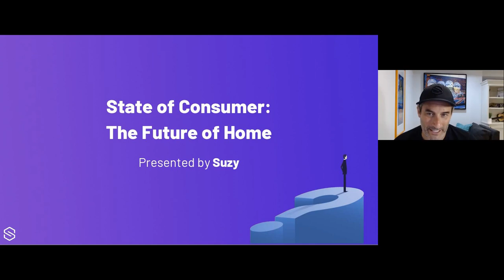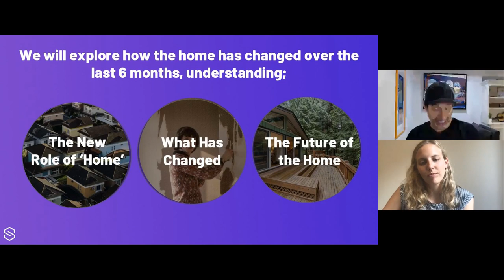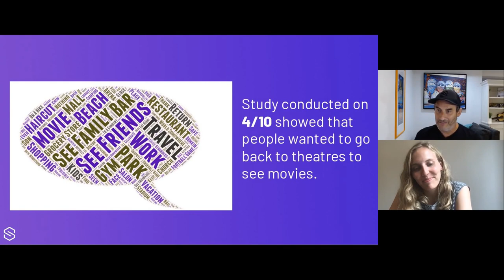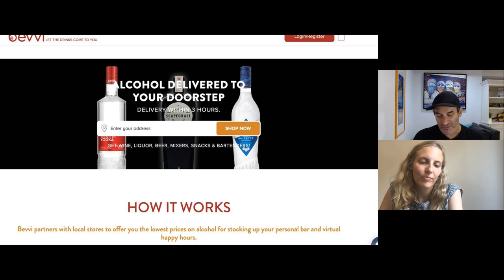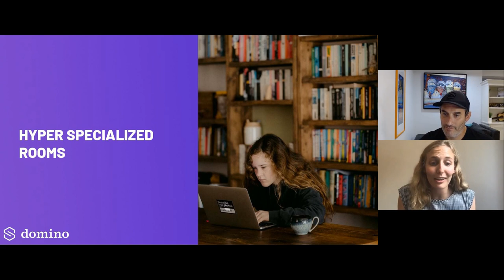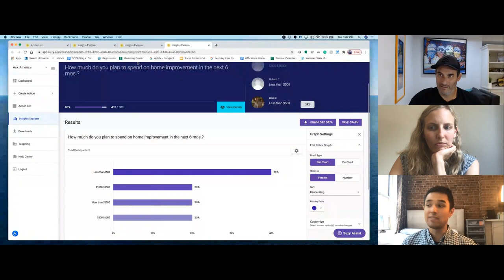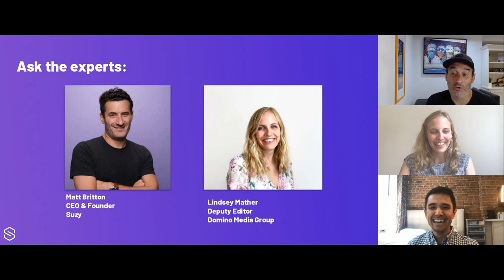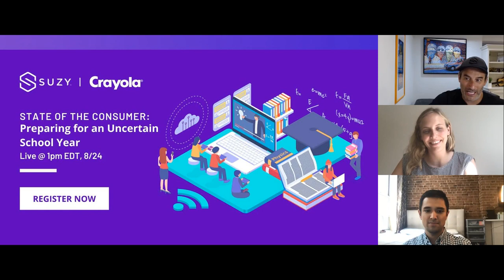State of the Consumer: The Future of Home | Consumer Research Webinar | Suzy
Join this special edition webinar featuring Domino Media Group Deputy Editor Lindsay Mather. Domino is the ultimate media publication focused on life and the home.

It’s no coincidence that plant nurseries are thriving, furniture retailers are breaking records, and DIY home improvement companies like Home Depot, Lowes, Sherwin-Williams have reported “unprecedented demand” for their products and services. After months of social distancing, many people are reevaluating their connections to the place they’ve spent the vast majority of their time lately: their homes.

Using real-time insights from our verified consumer network, Suzy Founder/CEO Matt Britton and Domino Media Group Deputy Editor Lindsay Mather will embark together on a room-by-room tour of the typical American house to explore how consumers have transformed their living spaces in 2020 — from finishing DIY projects to choosing new kitchen appliances, and even redefining what “home” means to them.